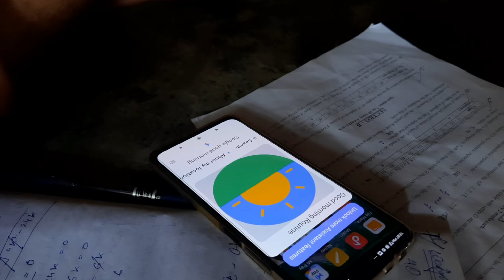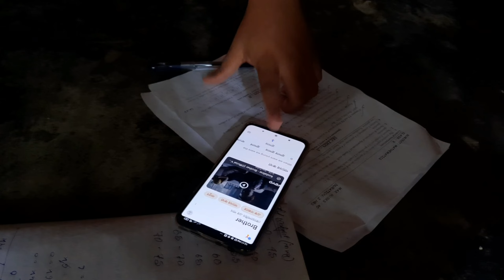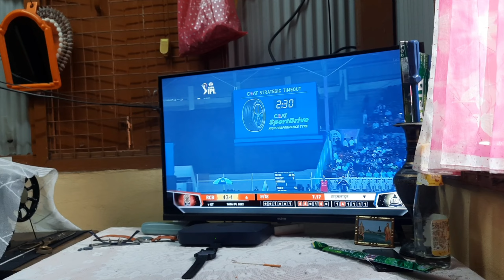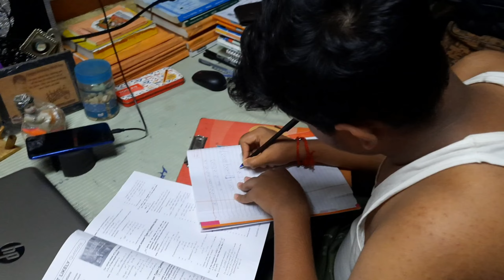QNA with Google Assistant 😂 | 100day vlog challenge|Vlog245 |Day 91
Daily life vlog | Vlogging

Shillong Trip guide number - 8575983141
Shillong Trip guide number - 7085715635